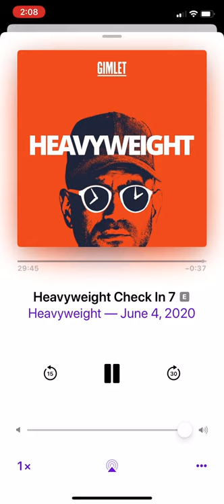Acoustic Sun in an Empty Room by The Weakerthans (Heavyweight Podcast Theme)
Johnathan Goldstein calls up John Samson and asks for an acoustic version of Sun in an Empty Room. This song is the opening theme for the podcast Heavyweight.